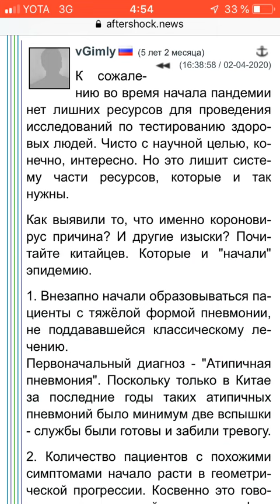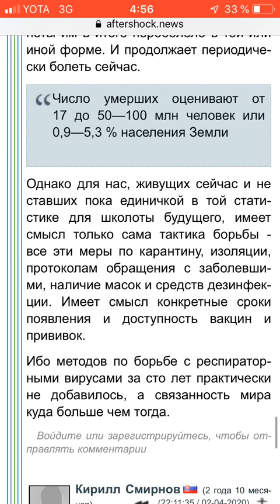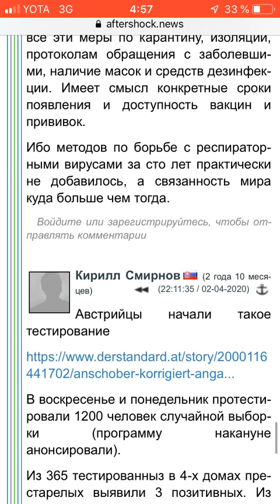Комменты на афтершок. Коронаскептикам